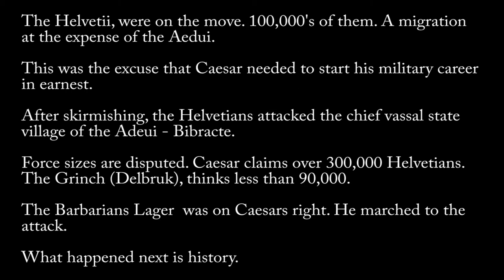Bibracte 58 B.C.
Introduction for Julius Caesars first major battle as commander. The battle continues in Part2.